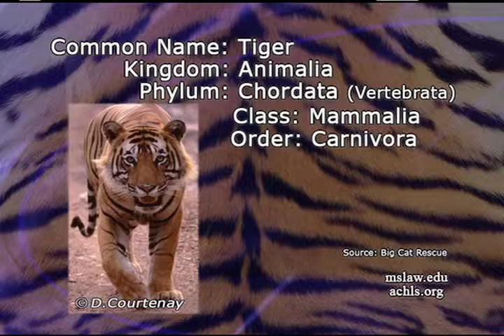Born Free USA - Rescuing Animals From Lives Of Misery.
"Would you chain your dog for most of her life? Why pay Ringling to do it to elephants?" In this excerpt from the Massachusetts School of Law's Educational Forum, Assistant Dean Diane Sullivan talks with Adam Roberts, Executive Vice President of Born Free USA, about its mission and the desires of individuals to keep wild animals as pets.